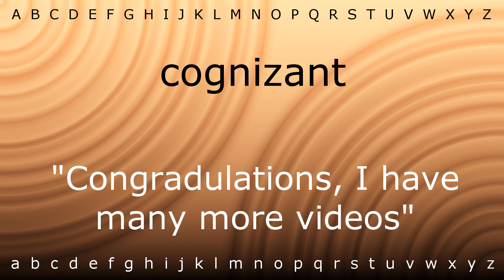How to pronounce 'cognizant' with Zira.mp4